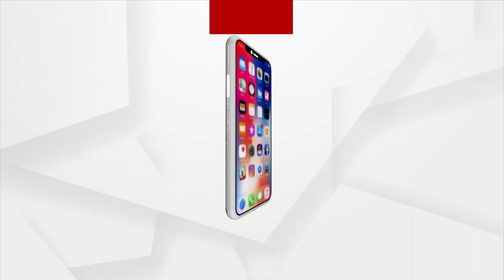Argus Nari Shakti Unlimited 2022: ଜି. ଭାରତୀଙ୍କୁ ସମ୍ବର୍ଦ୍ଧିତ କଲେ ଅର୍ଗସ ନ୍ୟୁଜର ଏକଜିକ୍ୟୁଟିଭ୍ ଏଡିଟର୍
ଜୟପୁରର ଜି .ଭାରତୀଙ୍କୁ ସମ୍ବର୍ଦ୍ଧିତ କଲେ ଅର୍ଗସ ନ୍ୟୁଜର ଏକଜିକ୍ୟୁଟିଭ୍ ଏଡିଟର୍ ଦୁର୍ଗାଶିଷ ।